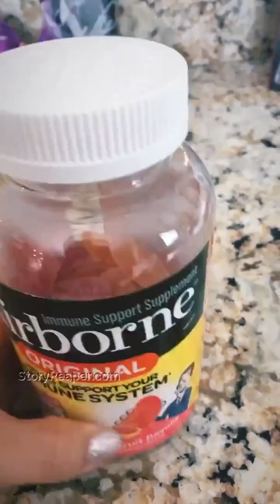Snooki Instagram Stories Week of Mar 22 2020